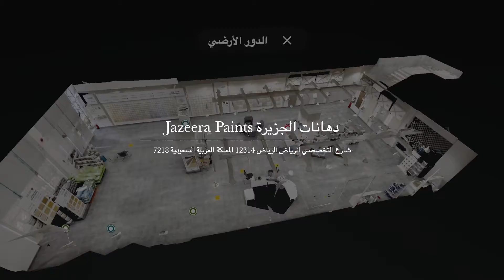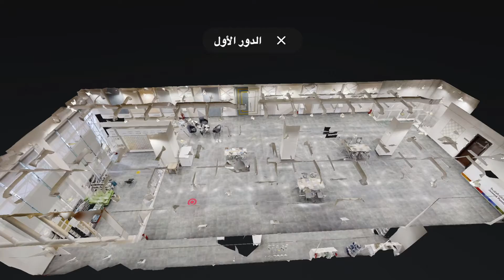Jazeera Paints - Matterport walkthrough video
Matterport 3D captured by Tawasul Intel.

Our service includes the following:

☑️ Text callouts
☑️ Licensed music